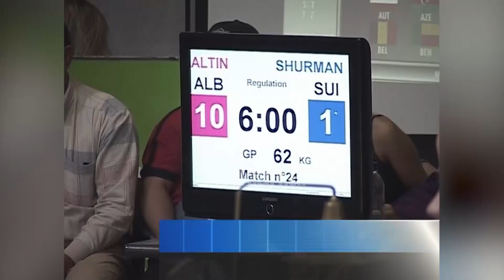Nisin lojërat e treta botërore të mundjes në pallatin e sportit, “Asllan Rusi”-(20 Shtator 2008)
Lojërat e treta botërore të mundjes kanë nisur në pallatin e sportit, “Asllan Rusi”.

Rreth 250 sportistë nga ekipe dhe shtete të ndryshme të botës kanë mbushur një prej sallave të Asllan Rusit.

Sportistët do të masin forcat në pesë disiplina të ndryshme të mundjes. Në këto lojëra janë programuar edhe disiplinat e grappling, belt wrestling dhe beach wrestling që do të zhvillohet në qytetin e Durrësit.

Presidenti i Federatës Botërore të Mundjes, Rafael Martineti, iu ka uruar të gjithë pjesëmarrësve fat duke evidentuar rëndësinë e një evenimenti të tillë që zhvillohet për herë të parë në Shqipëri.

Ceremonia e hapjes së lojërave është konceptuar në formën e një spektakli ku të pranishmit kanë patur mundësi të njihen me një pjesë të kulturës shqiptare.

Më pas kanë nisur edhe ndeshjet. Edhe pse janë disiplina të reja mundësit shqiptarë pretendojnë medalje.

Veç pallatit të sportit, “Asllan Rusi”, një pjesë e garave do të zhvillohen në plazhin e Durrësit./tvklan.al

Gazetar: Erion Todhe